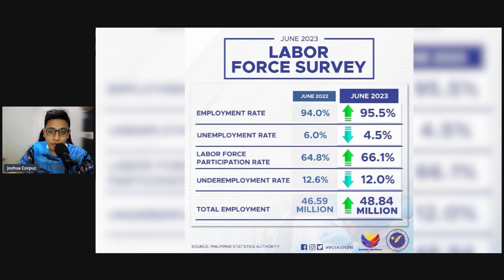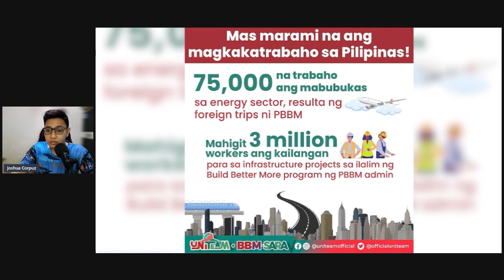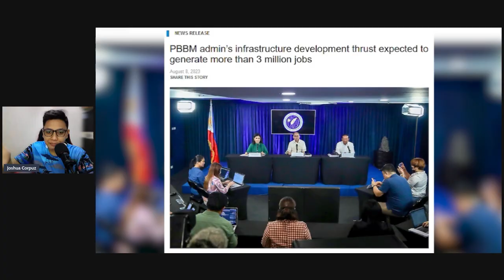WOW!! PBBM EMPLOYMENT RATE LALO PANG TUMATAAS